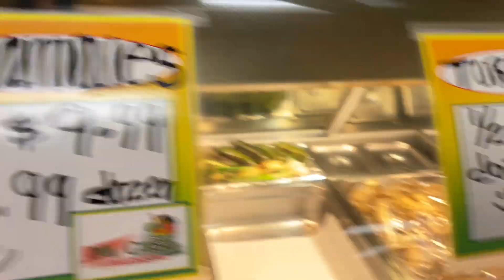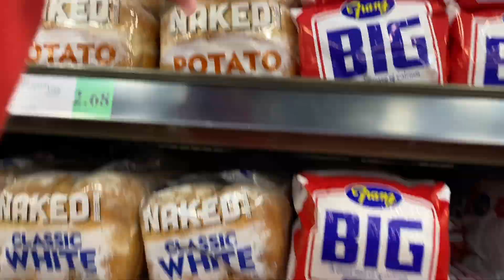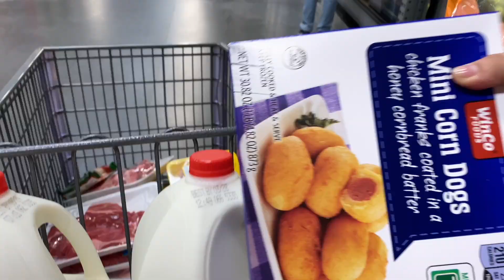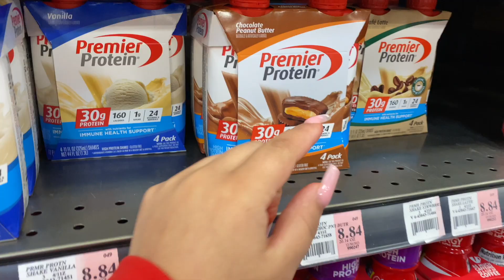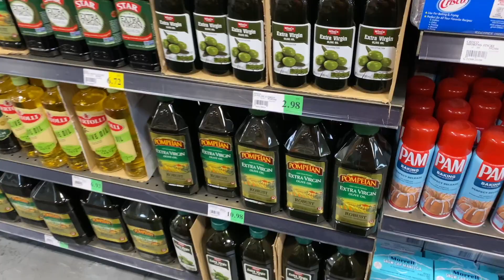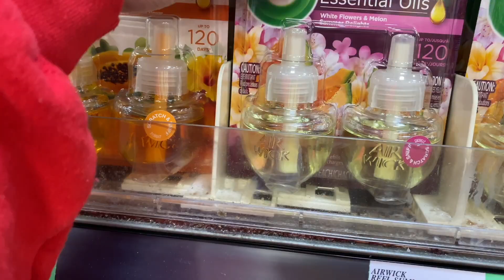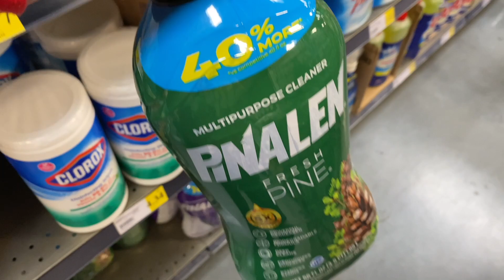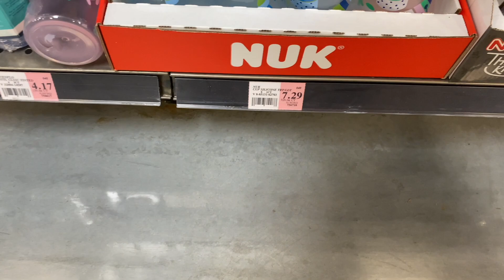DE LA HIGH Y PAGANDO CON ESTAMPILLAS 🤌🏼😂| Y SEGUN NO SON NADA 🙄| Melii vlogs